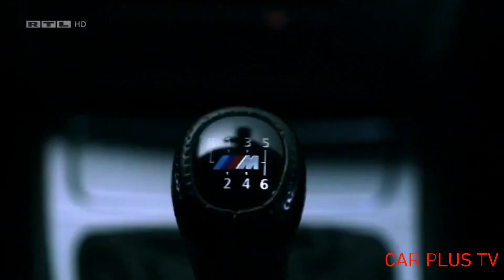Alerte cobra Semir et Paul